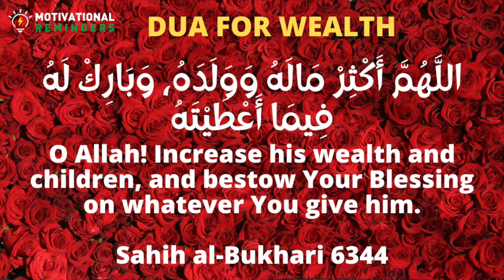DUA FOR WEALTH DONE BY PROPHET MUHAMMAD (PBUH) FOR ONE SAHABA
حَدَّثَنَا عَبْدُ اللَّهِ بْنُ أَبِي الأَسْوَدِ، حَدَّثَنَا حَرَمِيٌّ، حَدَّثَنَا شُعْبَةُ، عَنْ قَتَادَةَ، عَنْ أَنَسٍ ـ رضى الله عنه ـ قَالَ قَالَتْ أُمِّي يَا رَسُولَ اللَّهِ خَادِمُكَ أَنَسٌ ادْعُ اللَّهَ لَهُ‏.‏ قَالَ ‏ "‏ اللَّهُمَّ أَكْثِرْ مَالَهُ وَوَلَدَهُ، وَبَارِكْ لَهُ فِيمَا أَعْطَيْتَهُ ‏"‏‏.‏

Narrated Anas: My mother said, "O Allah's Messenger (ﷺ)! Please invoke Allah on behalf of your servant." He said, "O Allah! Increase his wealth and children, and bestow Your Blessing on whatever You give him." a time of distress.